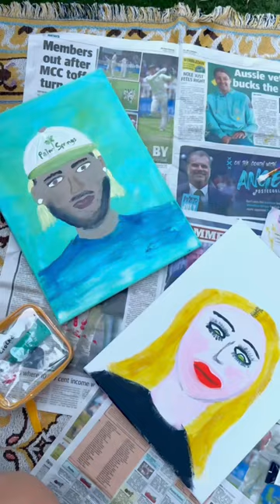Guess who did art in year 12?